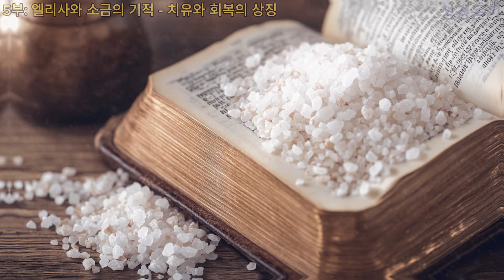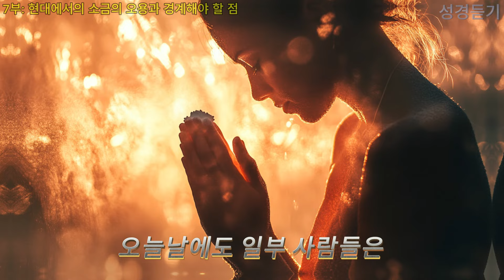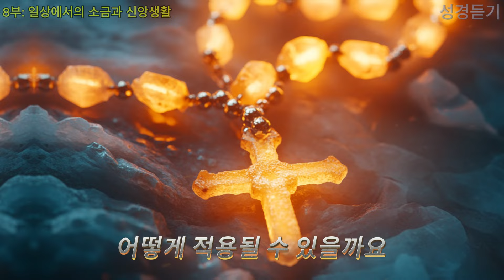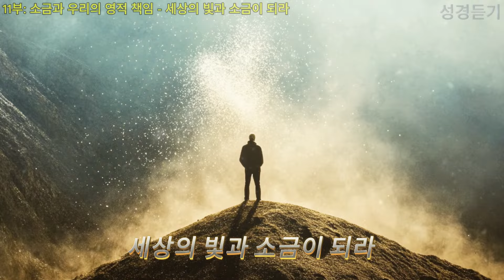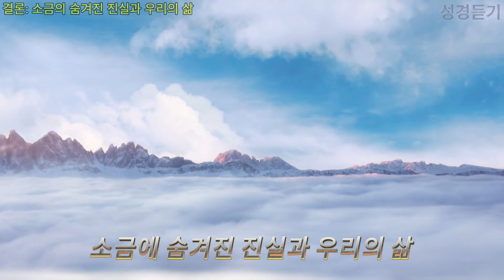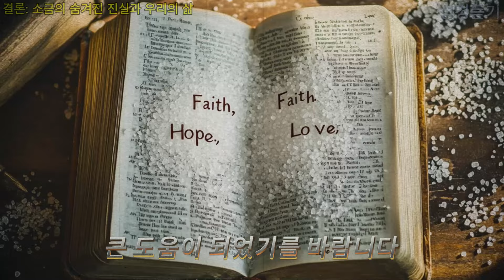성경 속 소금의 숨겨진 진실 # IS SALT A SPIRITUAL WEAPON? The Hidden Truth of SALT in the Bible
성경이야기 컨텐츠는 금요일 17:45분(2주에 1회) 에 업로드 됩니다

💕후원계좌
계좌정보 : 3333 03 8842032 카카오뱅크  강XX

💕  영상이 마음에 드신다면  💕
        좋아요!구독!  댓글로 아~멘을 작성해 주세요.